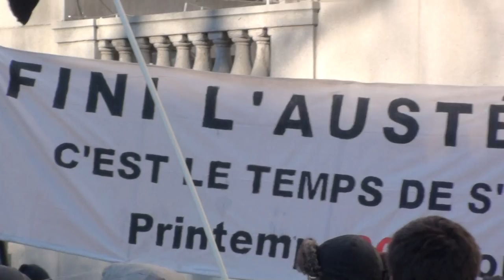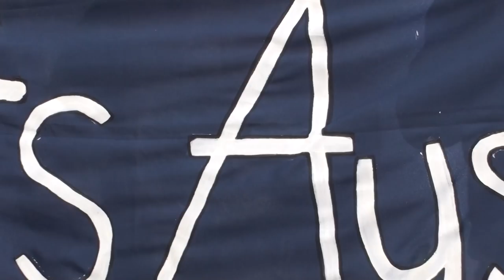Marche contre l'austerité Montréal-Québec 29 nov. 2014 12/31